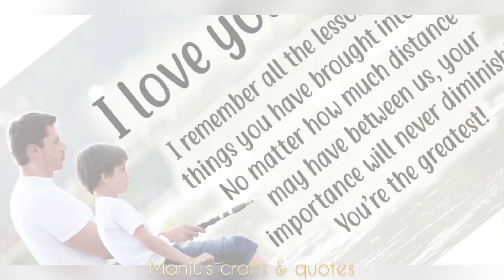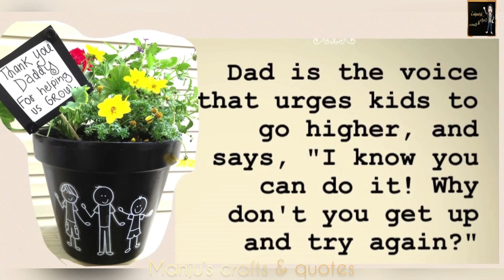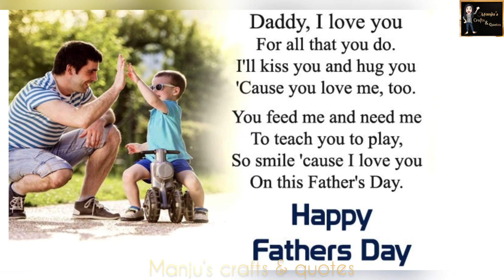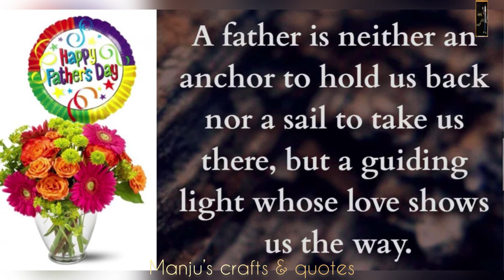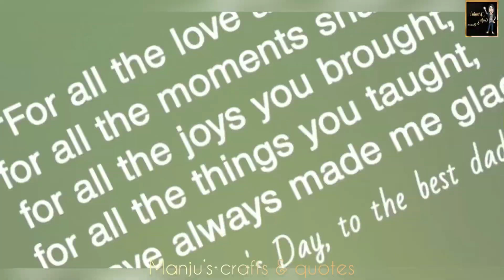Best wishes and quotes for Father’s Day | Father’s Day Status | Best quotes about Father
Happy Father’s Day to all the wonderful and inspiring Father’s.

In this video you can find the best Father’s Day wishes, quotes, poems and greeting cards.

“Being my dad’s girl is always a pride for me. Love you Pappa. All these quotes are made thinking of you in my mind”

A special poem for all the wonderful dad’s resting in peace.

🌸 Father's Day Poem 🌸

You never said I'm leaving
You never said goodbye
You were gone before I knew it,
And only God knew why A million times
I needed you,
If Love alone could have saved you
You never would have died
In Life I loved you dearly
 In death I love you
still In my heart you hold a place,
That no one could ever fill
It broke my heart to lose you,
A million times I cried
But you didn't go alone
For part of me went with you,
The day God took you home.